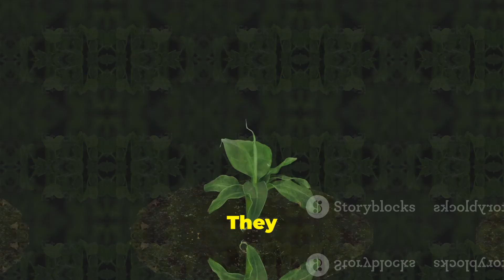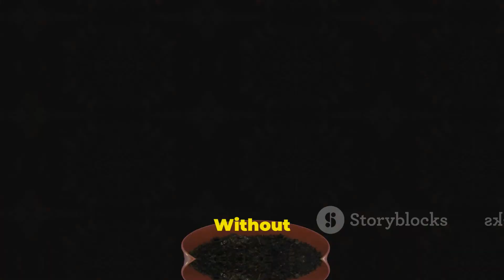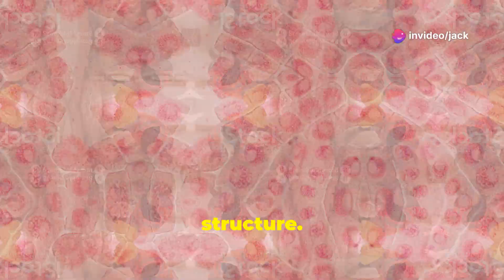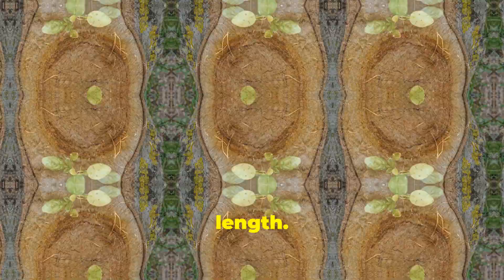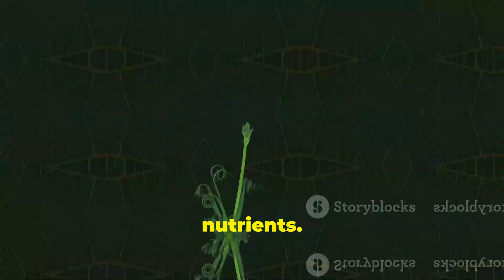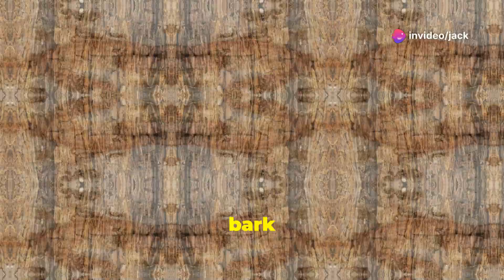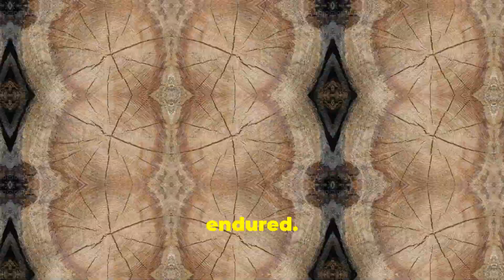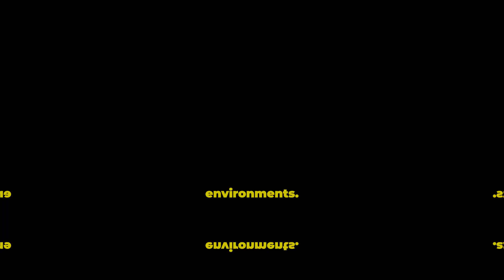Tissue System/Plants(Meristematic Tissue)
Class ix Tissue System( Meristematic Tissue)